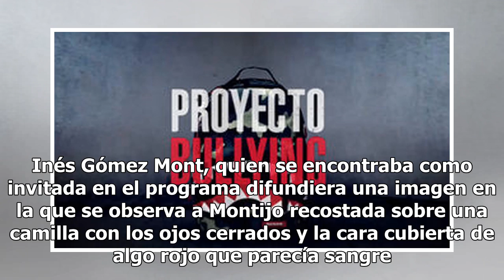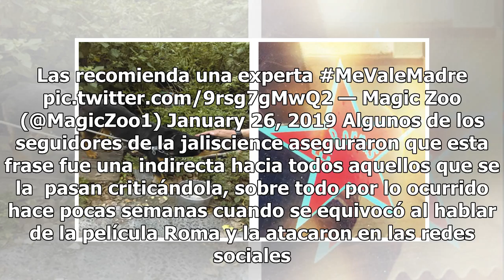Me vale madre: la polémica declaración de Galilea tras su desaparición de Hoy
Durante una de las últimas emisiones del programa Hoy, Galilea Montijo causó desconcierto entre su público, pues ya no apareció a cuadro en la última sección del programa, aunque en la primera sí estuvo presente. La desaparición de Galilea generó más polémica después de que su amiga. Inés Gómez Mont...